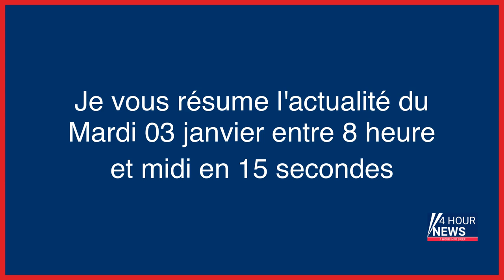Résumé de l'actualité du jour : Mardi 03 janvier entre 8h et midi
- Retraites : reporter l’âge de départ à 65 ans « n’est pas un totem », selon Borne
- Les Kurdes rendent hommage aux morts de la fusillade à Paris
- Assurance chômage : Elisabeth Borne suspend la réduction de 40 % de l’indemnisation en cas de plein-emploi
- Coups de ceinture, séries de gifles… à Tremblay, les filles de l’accusé aussi étaient martyrisées
- Le Japon, nouveau géant militaire
- Retraites : repousser l’âge de départ à 65 ans «n’est pas un totem», selon Elisabeth Borne
- Covid-19 : Pékin dénonce les tests obligatoires pour les voyageurs venant de Chine et menace de représailles
- Eure : deux concessions automobiles à nouveau incendiées, 83 véhicules touchés
- Hyères : un adolescent poignardé devant son lycée, son pronostic vital engagé
- Football américain : un joueur de Buffalo fait un arrêt cardiaque en plein match après un plaquage